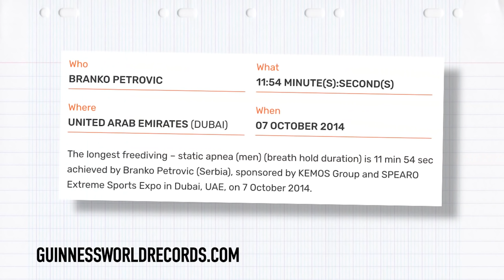How Long Can You Hold Your Breath Underwater!?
Holding your breath underwater is something we're sure most have tried when we've been for a swim! Is there even a benefit to being able to hold your breath for a long time? We have got help from Pro Surfer Andy Cotton to learn his hacks so we can swim further underwater! *If attempting this form of training, always do so with expert supervision.*

📹 How To Improve Your Catch With 4 Simple Swimming Drills!

ES_Rapid Years - Timothy Infinite.mp3
ES_Ragtime - peerless.mp3
ES_Excursions - Justnormal.mp3
ES_Startup - Auxjack.mp3
ES_coconut milk - shamgang.mp3
ES_Five Below (Instrumental Version) - Torii Wolf.mp3
ES_Floweret - Dusty Decks.mp3
ES_House Hunt - Dylan Sitts.mp3
ES_Gramophone Glamour - Dusty Decks.mp3